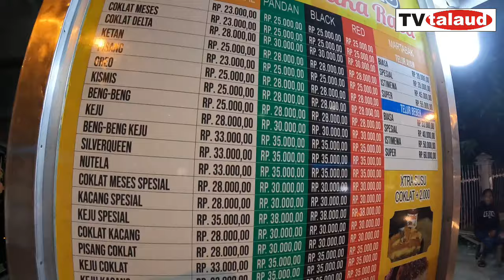Martabak Paling Enak di Jayapura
Berburu Kuliner Jalanan di Jayapura. Ketemu Martabak Piza 7 rasa...